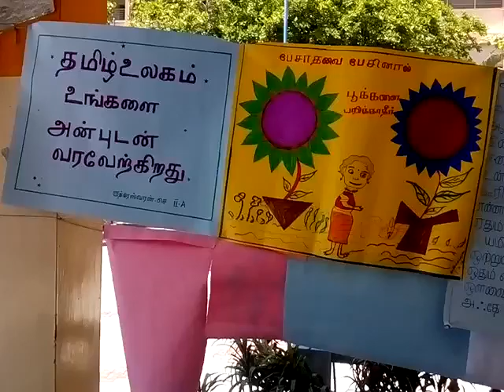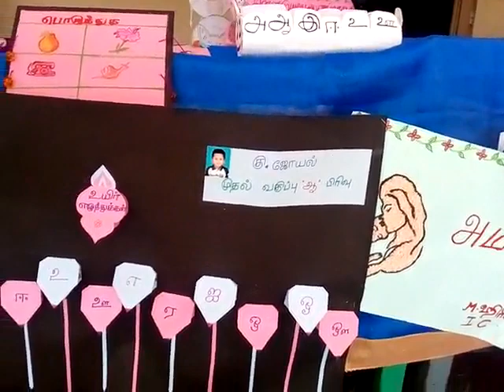மழலை_வரைபடங்கள்#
Video from tamilvendan m